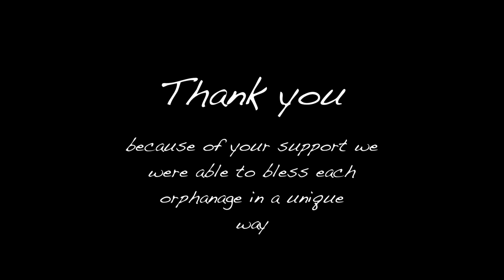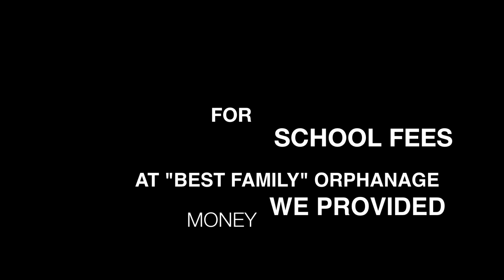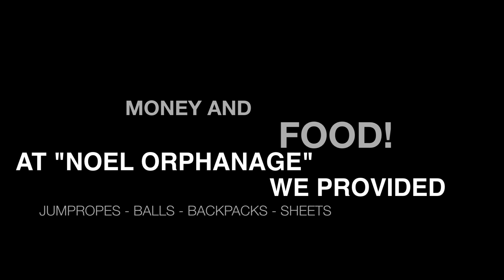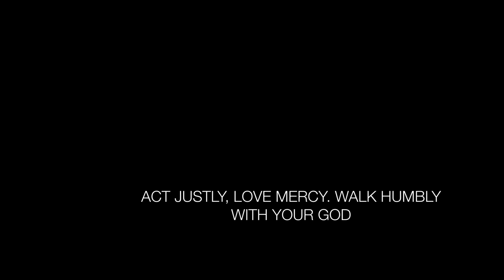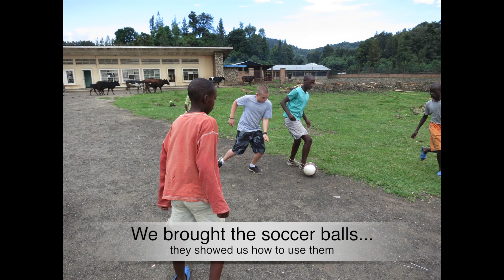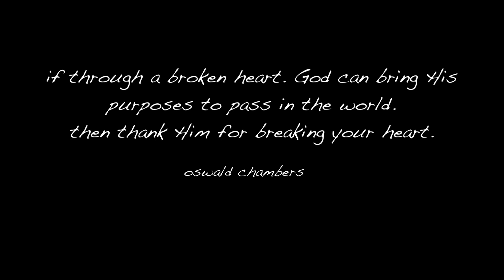Rwanda Visiting Orphans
Visiting Orphans Mission Trip